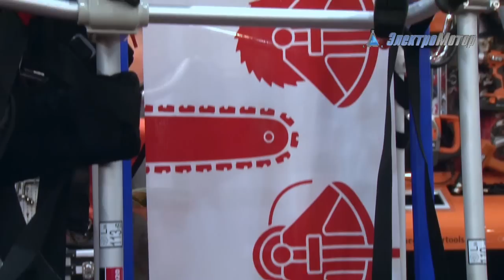Мотокосы Maruyama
Мотокосы  Maruyama - настоящие японскиев мотокосы со склада в Киеве. тел.5-000-888.